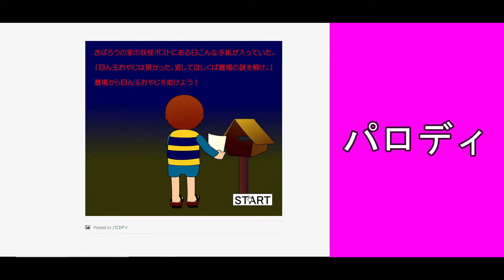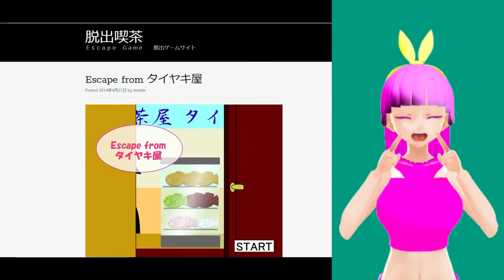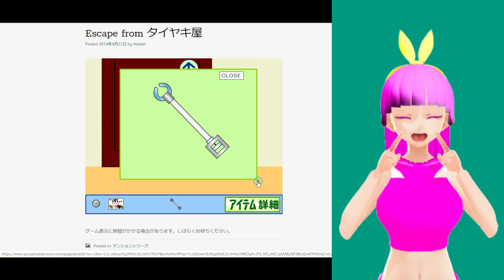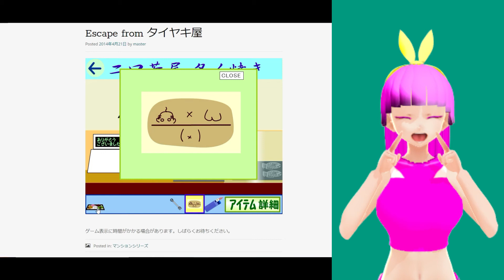脱出喫茶 #127 マンションシリーズ 「Escape from タイヤキ屋」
脱出喫茶 #127 マンションシリーズ 「Escape from タイヤキ屋」(2014/4/21公開)

次回 #128 マンションシリーズ 「Escape from たこ焼き屋」

前回 #126 マンションシリーズ 「Escape from シュークリーム屋」